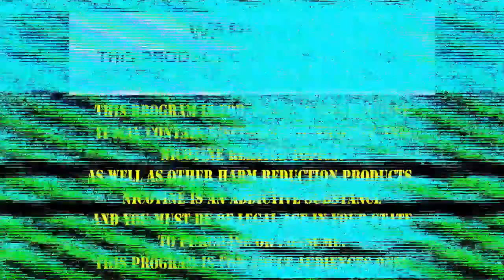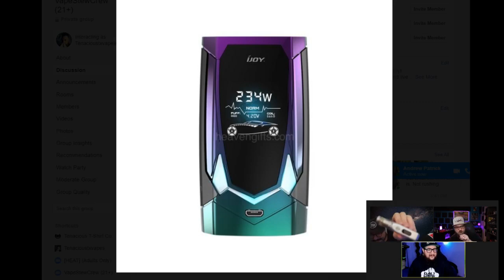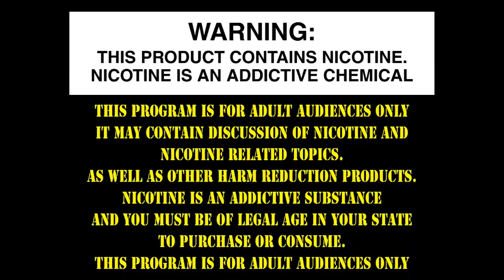VapeStew Fun with the Reload 26 RTA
SPECIAL THANKS
Sean Typhon for the wait screen tunes!